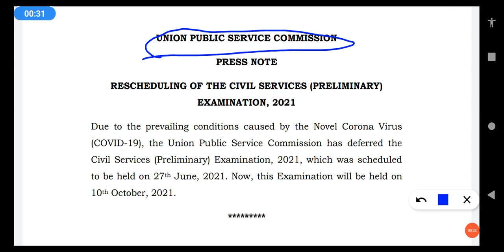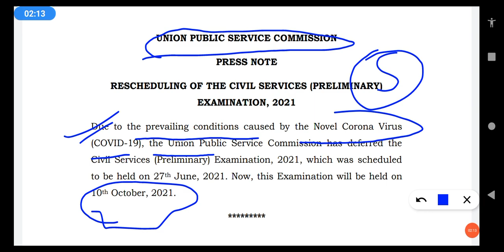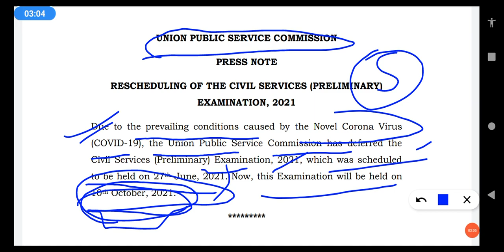👉UPSC exam postponed//railway group d exam डेट//NTPC 7th फेज date-current heaven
👉UPSC exam postponed//railway group d exam डेट